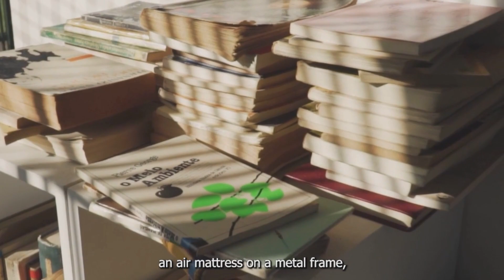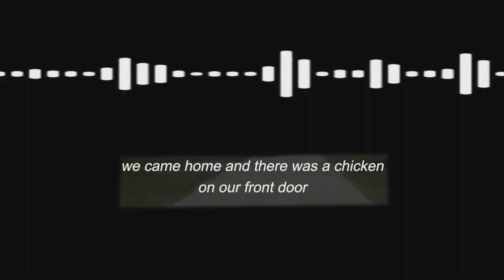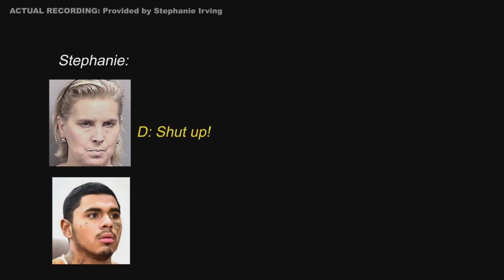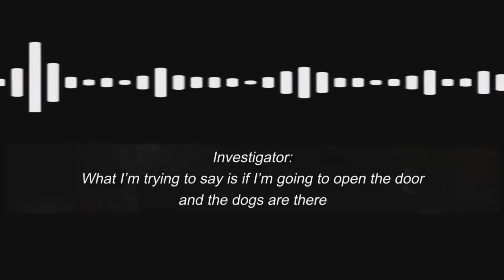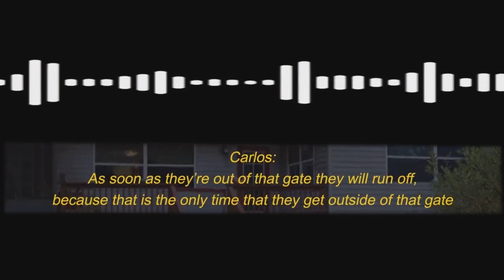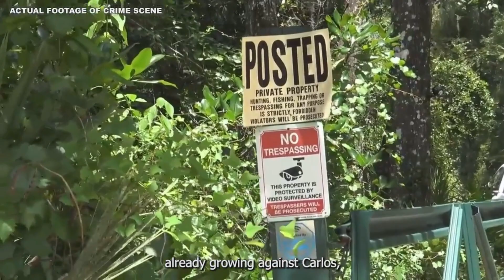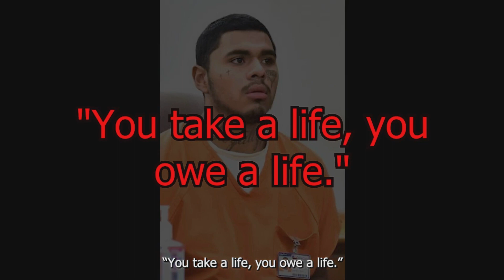She gave residence to her own killer | The Gruesome Killing of Denise Hallowell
Today we've covered the case of Denise Hallowell who was living with her son Carlos Hallowell. She was found lying on her side and struggling to breathe and there was an ax in her skull that was buried 3/4 of the way.